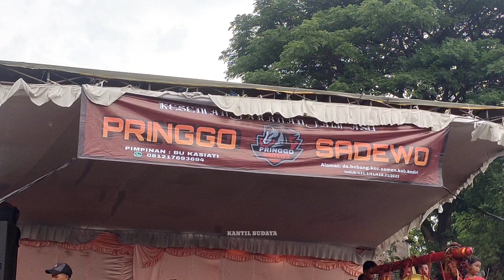Pringgo Sadewo Perang Celeng Spesial Kipli mayangkoro vs Dodik Bogang 🔴live lapangan Bobang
jaranan:Pringgo Sadewo
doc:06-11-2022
lokasi:lapangan Bobang
suport by: GALANG AUDIO PRODUCTION